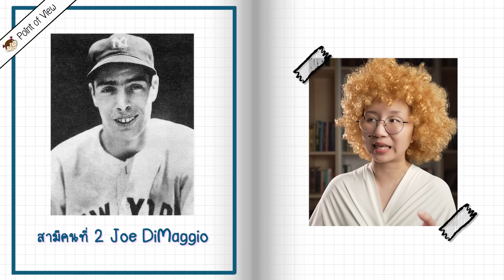ปริศนาการตายมาริลิน มอนโร | Point of View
Crumlish, C. (2023, May 25). Marilyn Monroe’s body was “abandoned for hours” after death.

Escalante, A. (2022, September 25). Marilyn Monroe: 10 Facts You Didn’t Know About the legendary actor. Glamour.

Gurley, A. (2022, September 22). Marilyn Monroe's Death: Her Sudden Passing and Its Aftermath. Peoplemag.

Hertel, H., & Neff, D. (1962, August 6). From the archives: Marilyn Monroe dies; Pills blamed - Los Angeles Times. Los Angeles Times.

Marilyn Monroe: 5 Things You Didn’t know. (2022, June 1). Vogue.

Marilyn Monroe is found dead. (2009, November 24). HISTORY.

Marilyn Monroe’s life in pictures. (2022, January 15). CNN.

Markel, H. (2016, August 5). Column: Marilyn Monroe and the prescription drugs that killed her. PBS NewsHour.

Miller, K. (2022, September 29). How Did Marilyn Monroe Die? She Was Just 36 Years Old, And People Still Have Questions About Her Death. Women’s Health.

Read, C. (2022, September 23). The real story of Marilyn Monroe: who was the woman behind the mask? Tatler.

Rothman, L. (2014, September 2). The best response ever to a celebrity nude photo scandal. Time.

Summers, A. (2022, September 8). The myth of Marilyn Monroe: how her ‘sex bomb’ image buries the truth. The Guardian.

Wong, G. (2022, September 26). Who was the real Marilyn Monroe? Smithsonian Magazine.

Zacharek, S. (2022, April 27). The Sneering Documentary The Mystery of Marilyn Monroe Reveals More About Us Than the Star. Time.

ตั้งศิริสกุล, ฉ. (2022, June 14). ดราม่าแล้ว! Kim Kardashian ทําชุดประวัติศาสตร์กว่า 175 ล้าน สวมโดย Marilyn Monroe ปริ. GQ Thailand.

สุนทร, ธ. (2022, March 23). หนึ่งในภาพวาด Marilyn Monroe ของ Andy Warhol กําลังจะถูกประมูลและอาจสูงถึง 200 ล้านดอลลาร์. THE STANDARD.

หรือ